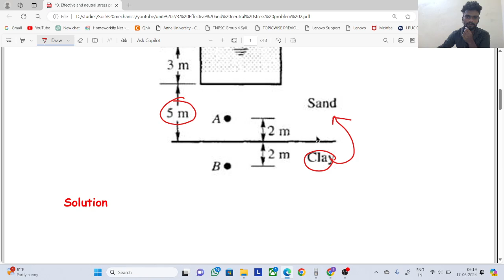Effective stress problem 2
The depth of water in a well is 3m. Below the bottom of
the well lies a layer of sand 5m thick is overlying a clay deposit.
The specific gravity of solids of sand and clay area 2.64 and
2.70. Their water contents are respectively 25% and 20%.
Compute the total, effective and pore water pressures at point
6m from the water table and two meter below the top surface
of the clay.